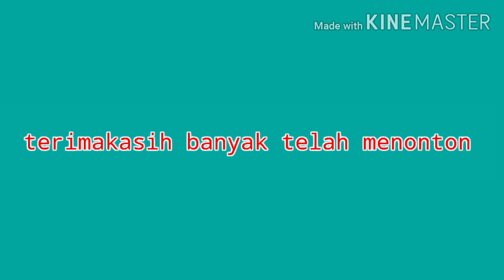ied shopee houl jilbab 10-20k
mari belanja di shopee masih banyak banget promo  apalagi jilbabya murah murah banget buruan belanja shopee haul Ied